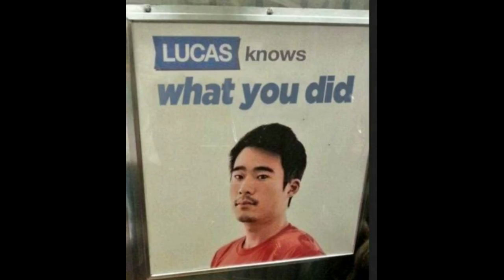Lucas knows what you did